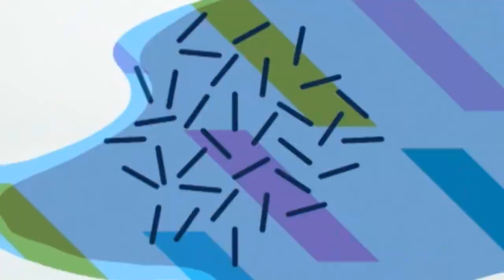ГРЕКО-РИМСКАЯ БОРЬБА. КУБОК КЫРГЫЗСТАНА-2017. День 1 Мат B Часть 1